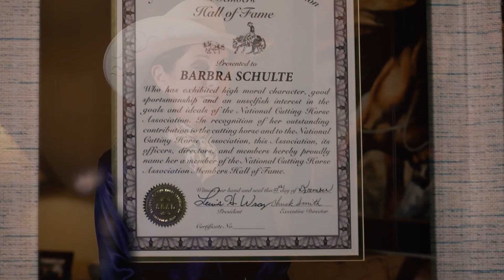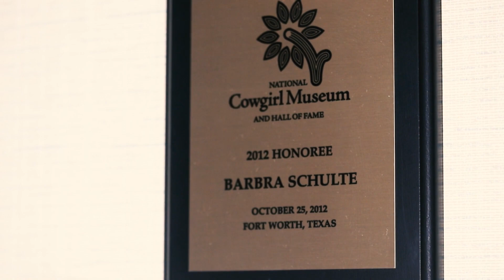2021 Western Horseman Women of the West Award Winner Barbara Schulte